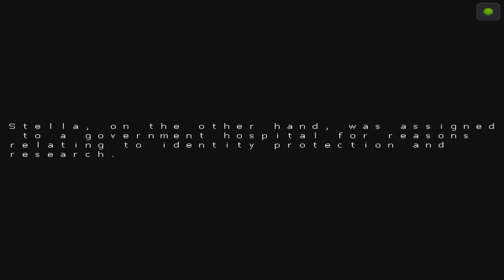Malicious Reload 2 Full Game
Malicious Reload 2 is an work from Developer UNDER HILL  Publisher PlayMeow

Malicious Reload 2

Suddenly one day, the humans completely disappeared from the street... 'What the hell is this ...? Stella Turner, a medicine intern hiding at home and quietly observing what was going on outside, took a certain course of action.​